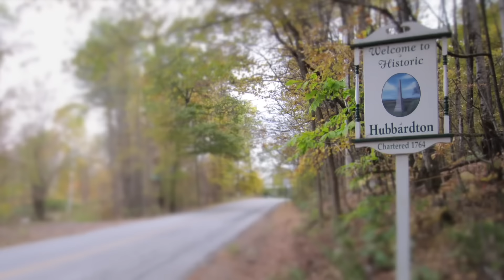MOST UNSETTLING VIDEO ON TRAIL CAM, MUST WATCH!